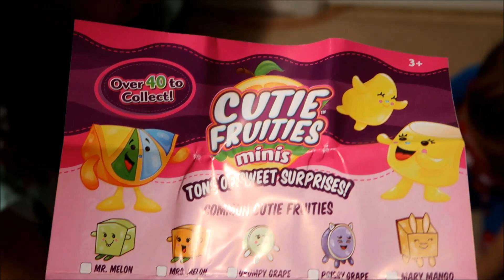She's got the moves! ~ vlog ~ Jan 30, 2019